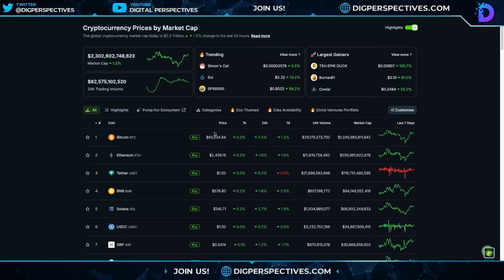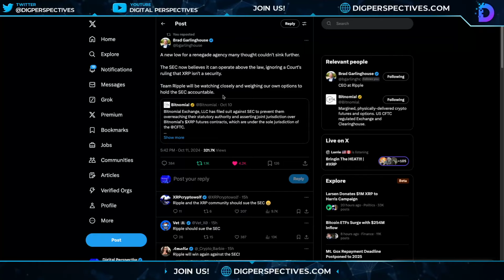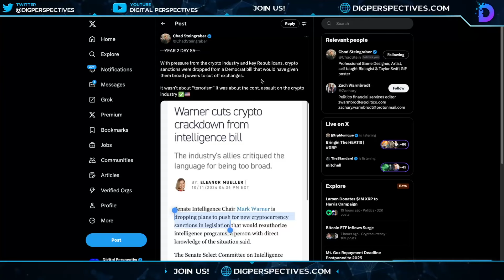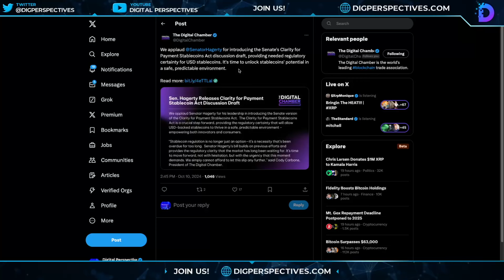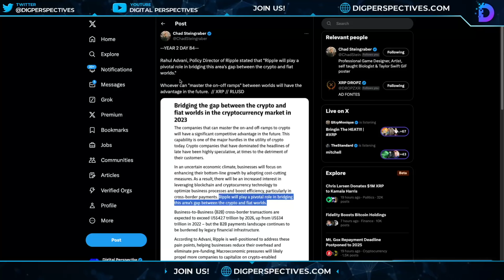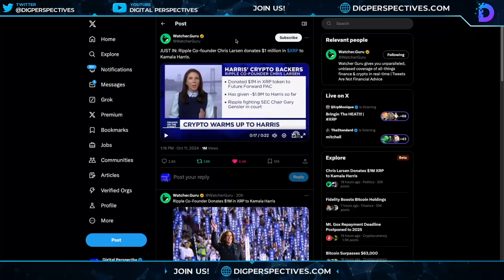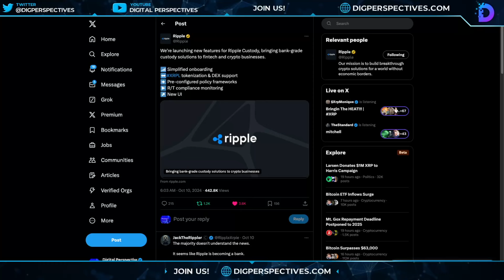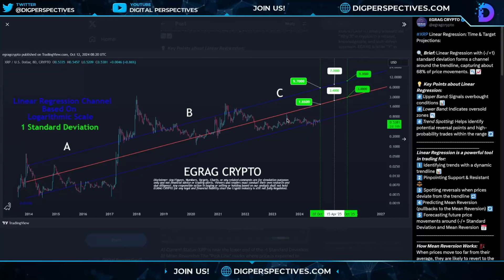Ripple/XRP-Ripple = 10% GDP Of The World`s GDP Tokenized By?, Stablecoin Bill Before Christmas 2024!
CODE:DPV50